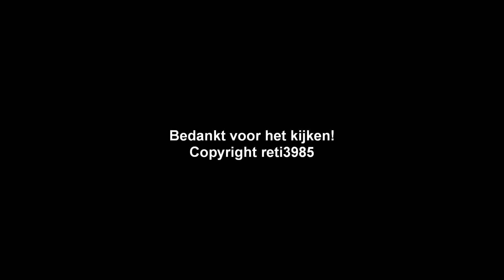Autorit Duitsland A60 Weinsfeld-Hontheim 25 maart 2011 15.50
Film: Rens van der Pols

Hier reden we nog steeds van Rozenburg naar ons vakantiepark in Leiwen in Duitsland waar we een weekje op vakantie gingen.